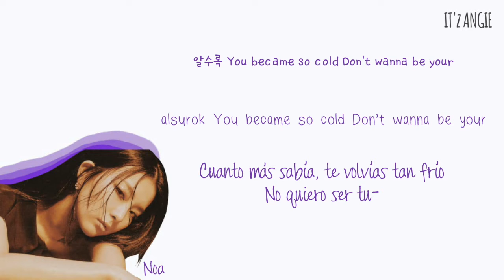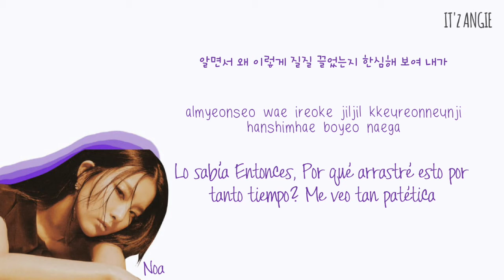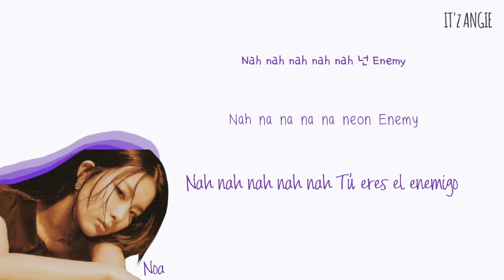Noa of Kiss Pink 'Enemy' (ft. Hyejin of Dast) (Color Coded Lyrics han/rom/esp) Angie Star